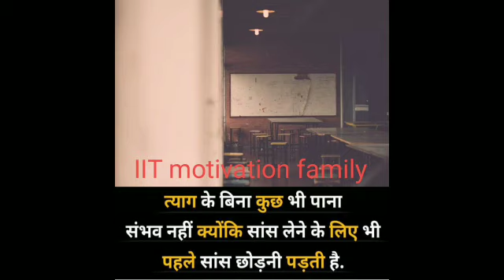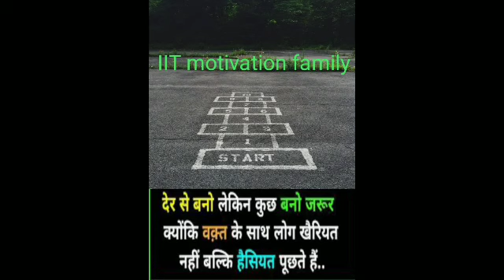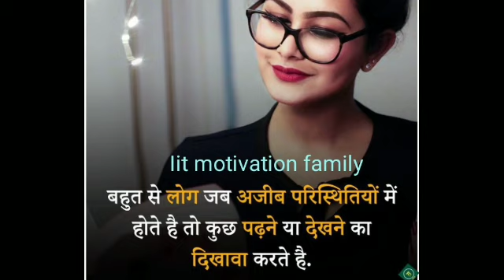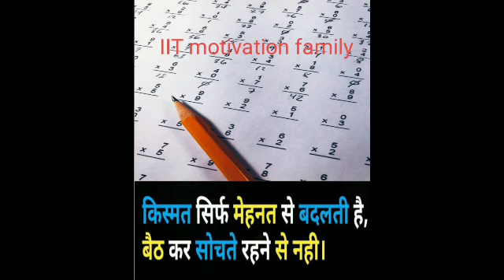Motivational Video For IIT & JEE Aspirants | IIT Motivation Song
Hi Guys Today We Present Another Motivational Video For You That Is,